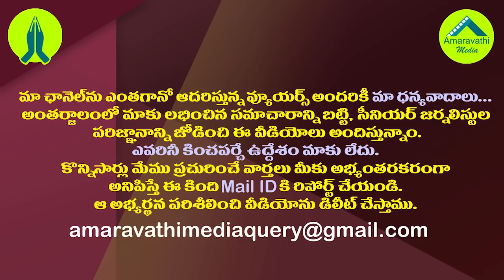జగన్ ఆ నిర్ణయం తీసుకుంటే ఈ ముగ్గురి పరిస్థితేంటి?|All 3 would be shocked if Jagan made that decision